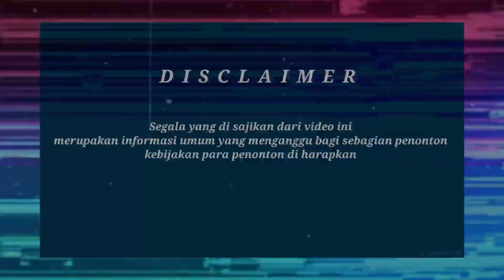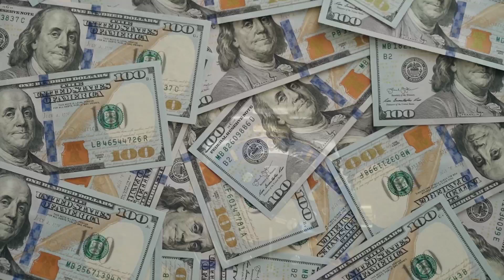kasus perampokan Jo Se Hyung . perampokan di korea selatan 2023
halo penonton setia  selamat datang di channel YouTube Natasya official. Di channel ini kita akan lebih banyak membahas cerita yang menarik dari seluruh dunia

Storytelling merupakan kegiatan yang berkaitan
dengan menceritakan sebuah cerita untuk satu atau
lebih pendengar. Dalam storytelling, storyteller
melakukan interaksi dua arah dengan pendengar, lalu menuturkan kisah . Storyteller bercerita dengan menggunakan kata-kata, permainan suara dan gerakan .

kurang dan lebihnya mohon di maafkan ya guys , kayanya banyak kurangnya deh 😂😂

aktifkan loncengnya ya biar kalo aku bikin video kalian jadi orang pertama yang Nonton❤️

kalo kalian punya cerita mistis yang menyeramkan , kalian bisa cerita lewat DM yaa guys ❤️

kasus pembunuhan terbaru,
kasus pembunuhan terbaru 2023,
kasus pembunuhan terbaru di indonesia,
86 kasus pembunuhan terbaru,
kasus pembunuhan ibu dan anak di subang terbaru hari ini,
berita terbaru kasus pembunuhan ibu dan anak di subang,
kasus pembunuhan ibu dan anak di jalancagak subang terbaru,
kabar terbaru kasus pembunuhan ibu dan anak di subang,